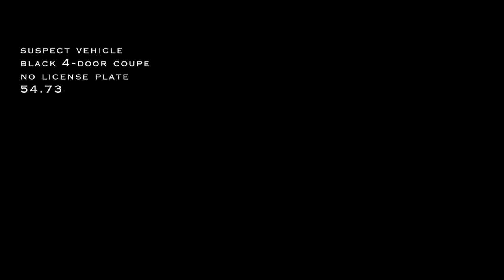VANE - Jackpot | Models & Mercedez Showtime | NEW VIDEO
Best bass boosted Electro house car Music 2020

All these were hits in 2018 or 2019, but we expecting brand new songs in the upcoming future to become popular in this year of 2020.